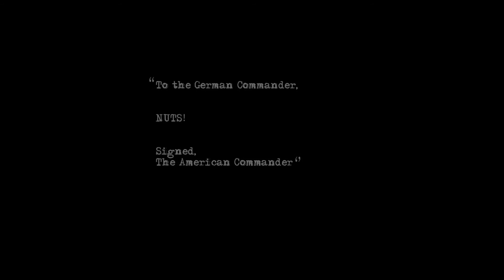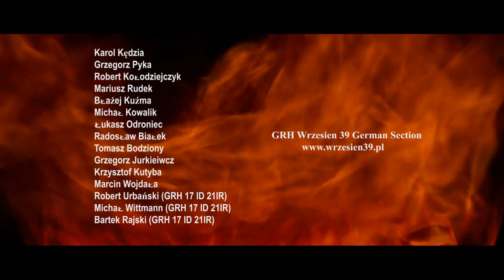SABATON - Screaming Eagles (Official Video) [Napisy PL]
Official video for Screaming Eagles, taken from the album "Coat Of Arms" (Nuclear Blast 2010)

Directed by: Nicholas Dackard
Produced by: Janusz Dackard
Assisting Dir: Wojtek Wysocki
Cinematography: Nicholas Dackard, Wojtek Wysocki
Camera #3: Mattias Persson
Visual Effects & Post Production: Nicholas Dackard / IceWind Films
Pyrotechnics: FireShow

Special thanks to SOT.